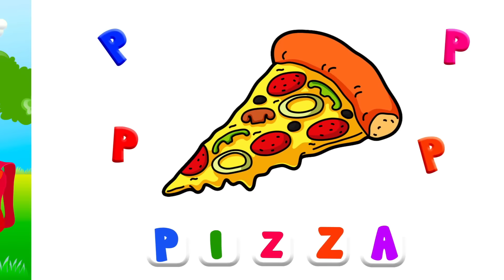Best Educational Videos For Toddlers | ABC Learning Videos For 3 Year Olds | Kids Videos For Kids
Query Solved:
Vocabulary Words
videos for kids learning
3 year old learning videos

1. toddlers learning videos
2. educational videos for 5 year olds
3. learning videos for toddlers
4. kindergarten learning videos
5. kindergarten learning videos reading english
6. kids a to z reading
7. Kids learning Videos for 5 years